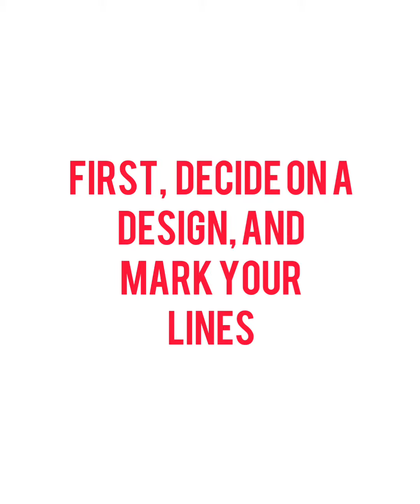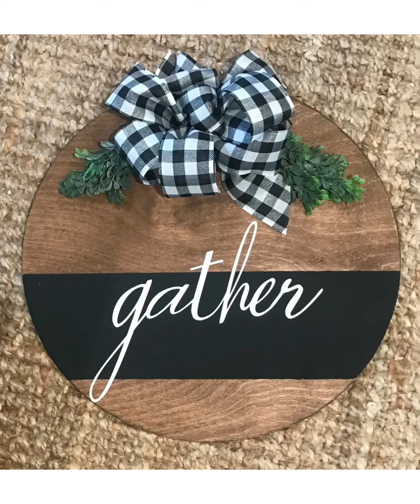How to create a door hanger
DIY door hanger